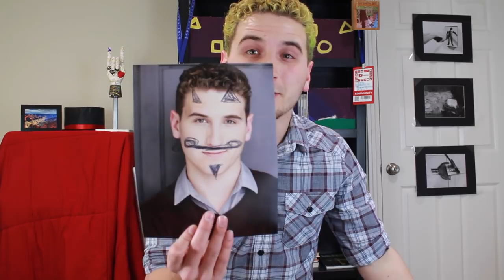Making Balloon Animals WITHOUT any Balloons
This week I accept my clown destiny and make some killer nonballoon animals.

Special thanks to: Alex Beckerman, Doc the dog, and Buffy the Catnip Slayer

If you see this, comment "well this is just bal-loony."